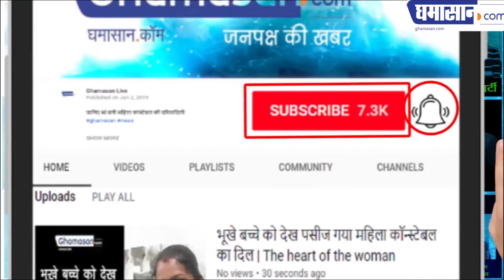Oily Skin से छुटकारा दिलाएगा ये आसन घरेलू नुस्खा | Home Remedies For Oily Skin in Hindi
इस उपाय से दूर होगी ऑयली स्किन